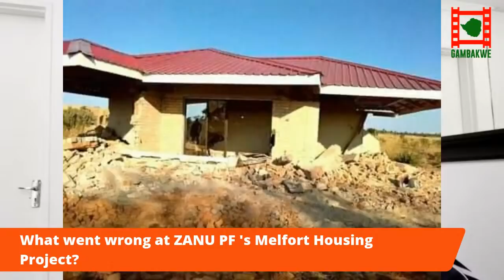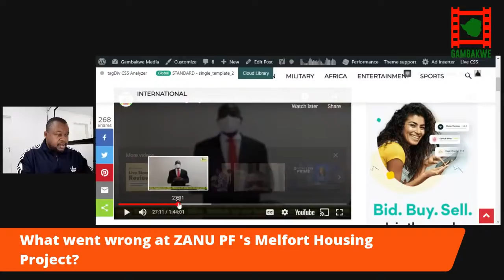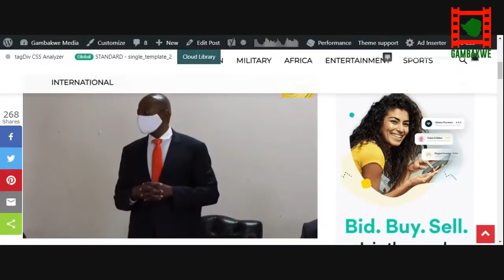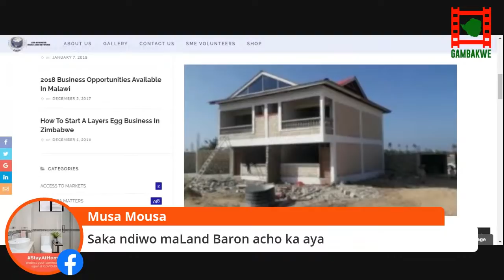What went wrong with the ZANU-PF housing project at Melfort?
WATCH LIVE : What went wrong with the ZANU-PF housing project at Melfort?